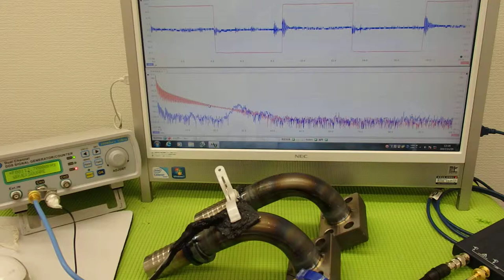‹メガヘルツ›の超音波発振制御技術 ultrasonic-labo